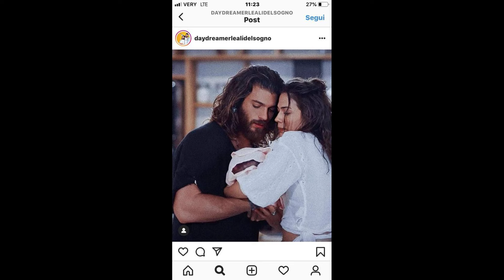Демет Оздемир закрыла дорогу в Италию! Джан Яман в шоке!